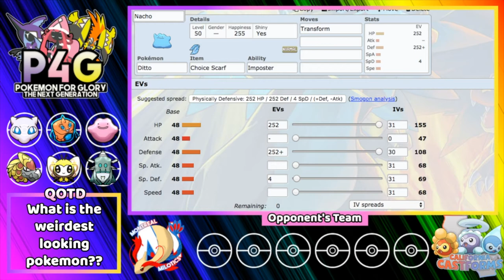"CLING CLANG!!" P4G Next Gen S1W8 | MTL Milotics vs CAL Castforms | Pokemon Ultra Sun & Moon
Whats up Oshean!? Welcome to Week 8 of the P4G Next Generation!! Your boy has joined the POKEMON FOR GLORY! AKA the P4G Next Generation! Check out our Draft Analysis, which explains our picks for this AWESOME new League! We have an INCREDIBLE team that is sure to be successful and entertain you every week!

And to all of you watching this video, Thank you all for the support, it truly is MINDBLOWING!! if you want to see more make sure to LIKE, COMMENT, SUBSCRIBE, and SHARE!!

Other P4G Next Generation Coaches